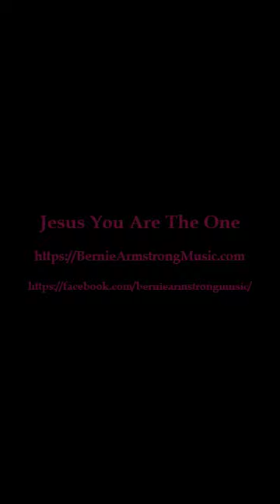Jesus You Are The One - by Bernie Armstrong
Instagram BERNIE.ARMSTRONG Singer-Songwriter @berniearmstrong

Bernie has been writing ministry songs for more than four decades; music to Psalms and Bible Verses in a Christian Rock / Ballad type genre.  A self-published album was released in 2005 entitled 'The Face of Christ' which is available now on Little Acorns Records / Bernie Armstrong Music in CD or digital download format.

Bernie was a founder member of New Beginnings, an evangelistic Christian band that started out in 1977 and toured from 1980 to 1987 as New Beginnings (aka CHO)

Bernie has a unique style of combining scripture verses with contemporary music that evokes emotion and a spiritual response.  All of these songs are borne out of personal times of worship and reflection, bringing a fresh revelation of the Bible verses contained within them. Be blessed x